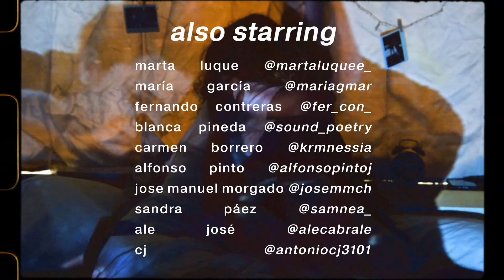Telecable Musical - Entrevista a Sandra Páez, vocalista de Scoff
En el programa musical de Telecable entrevistamos a la cabeceña Sandra Páez, vocalista del grupo Scoff con motivo de la presentación de su último videoclip My Girlfriend.